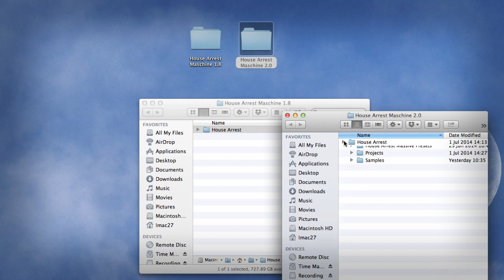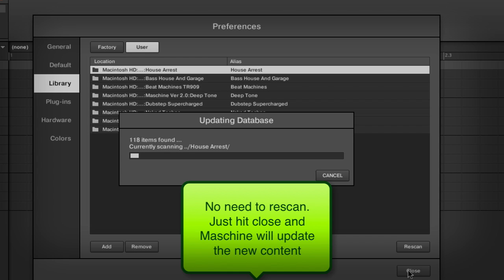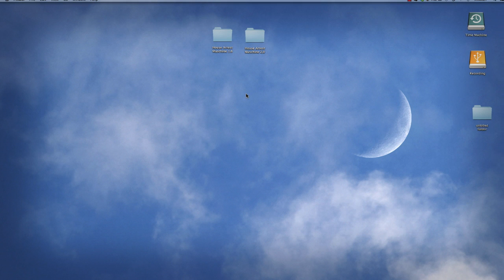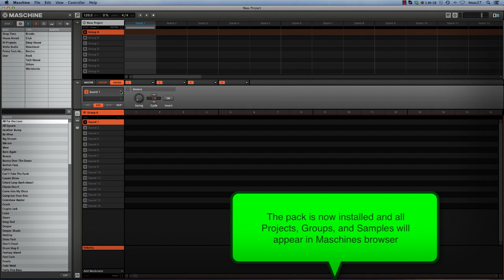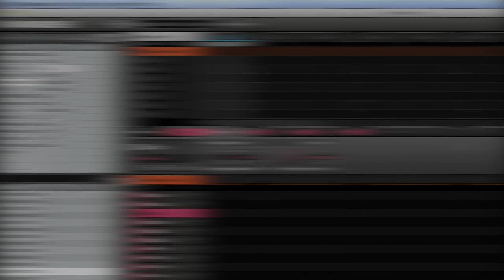Niche Audio Maschine Packs1.8 And 2.0 - Install Video Guide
Full tutorial video on how to install your Niche Audio Maschine Expansion packs.  This video covers the installation process for Maschine version 2.0 and also for Maschine 1.8.

The video gives full instructions on the process of creating custom user paths/creating content aliases and rescanning, for hitch free installation of the Niche Audio product range.

About Niche Audio

Niche Audio is the label for producers looking for top flight mix ingredients and perfectly processed Maschine and Ableton Live expansion packs in contemporary styles and genres, mixed and engineered with precision, allowing you total flexibility and inspiration to take your music to the next level!

Focusing on one shot drums, bass, music and fx packs - Niche Audio delivers custom built kits within each native software instrument, including project files, patterns and the one shot samples themselves to give you perfect flexibility and inspiration every time.